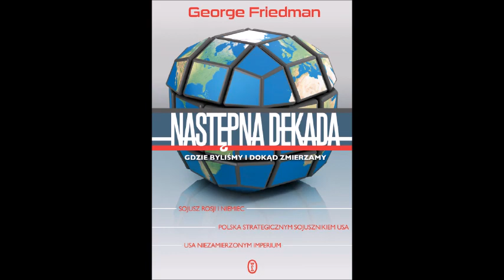George Friedman - Następna dekada - Rozdział 2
Audiobook Powstał w celu przedstawienia Tytułu osobom które nie mają fizycznie możliwości zapoznania się z ów książką.'
Audiobook nie powstał w celach zarobkowych.
Jest to amatorskie nagranie, więc za ewentualne  niedogodności i błędy z góry przepraszam.

Opis Tytułu: George Friedman, szef renomowanej agencji Stratfor i autor głośnej prognozy dla świata na najbliższe 100 lat powraca z nową książką. Następna dekada jest próbą szczegółowego omówienia najważniejszych problemów w polityce zagranicznej, z którymi świat będzie musiał się zmierzyć w ciągu najbliższych dziesięciu lat.

W ramach opisu sytuacji w Europie George Friedman sporo uwagi poświęca istotnej roli Polski w tym rejonie świata. Uważa nasz kraj za lidera, a może wręcz za potencjalne mocarstwo wśród państw bałtycko-czarnomorskiego Międzymorza.

Co istotne, w Następnej dekadzie autor nie tylko kreśli wizję przyszłości w oparciu o rzetelne analizy geopolityczne, ale też sugeruje administracji amerykańskiej pewne posunięcia czy rozwiązania. A trzeba pamiętać, że opinie tego przyjaznego Rzeczypospolitej politologa są brane pod uwagę w Białym Domu.